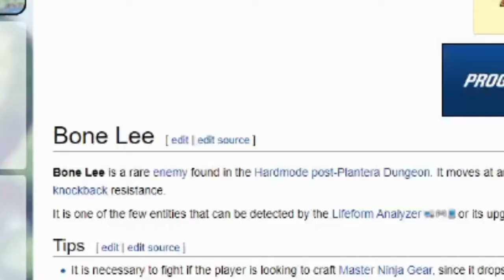Insane terraria luck